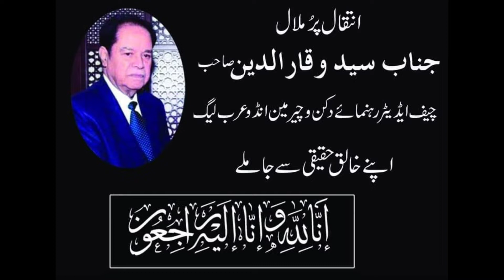Last Journey Of Late Syed Viqaruddin Sir Editor Rehnuma E Deccan Newspaper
Last Journey Of Late Syed Viqaruddin Sir Editor Rehnuma E Deccan Newspaper Thousands Of People Perform Funeral Prayer In Mecca Masjid